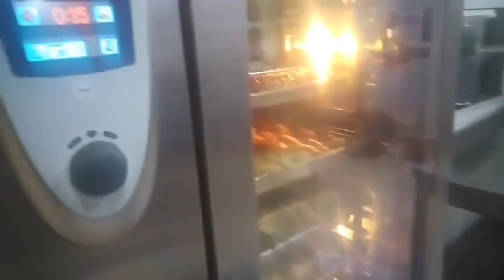KONDOL KÖFTE❗ LEZZETİ ŞAHANE KÖFTE TARİFİ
KÖFTE SANDAL TARİFİ HİÇ BÖYLESİNİ GÖRMEDİN